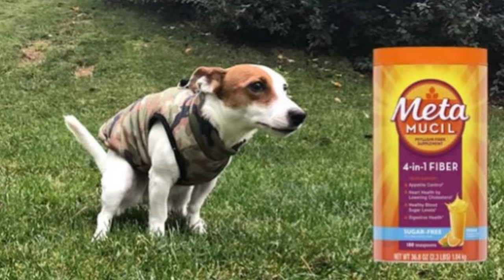Lazy Susan into Bidet!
Make sure and check out 2left Gaming's channels!

2left's second tech channel!